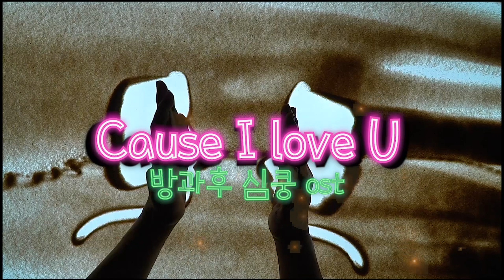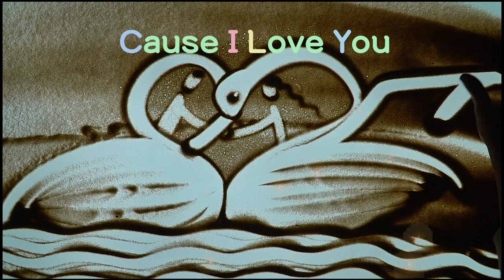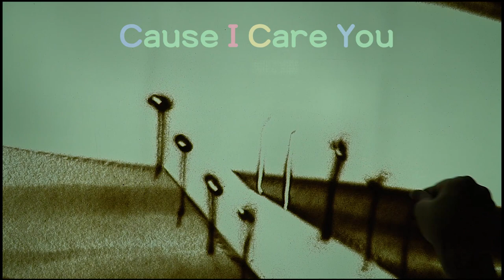Cause I love you MV | 방과후 심쿵 ost | 뮤벤저스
웹드라마 방과후 심쿵 ost 中 'Cause I love you'

아티스트 개그맨 임혁필과
노래하는 성우 김현욱, 유튜버 유하미가 함께 한
웰메이드 뮤직비디오.

뮤벤저스가 선보이는 첫 번째 감동작!